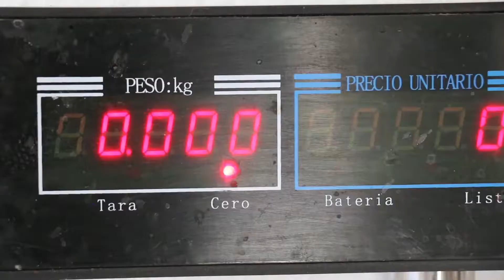Microempresa productora de trucha arcoíris en los mercados campesinos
Desde la vereda Agua Blanca, Freddy Rivera un campesino de la zona, impulsa una  microempresa productora de trucha arcoíris y que ha llegado a comercializarla en los mercados campesinos